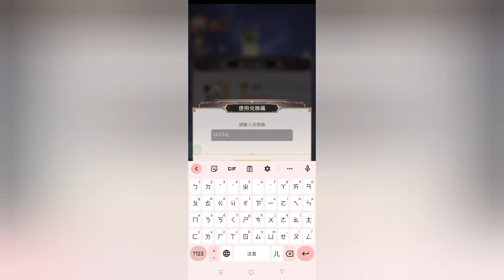旭哥手遊攻略 馬賽克英雄 無課800多萬戰力+最多禮包碼序號兌換 戰力爆增50萬秘訣+最爽轉蛋250抽